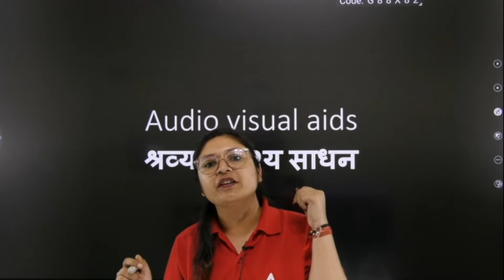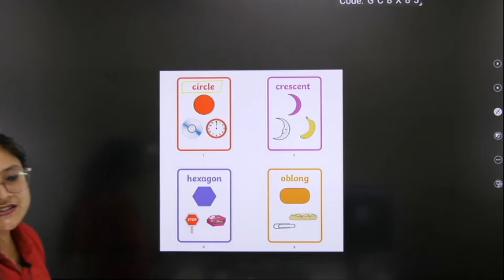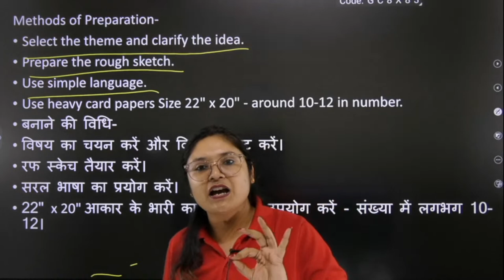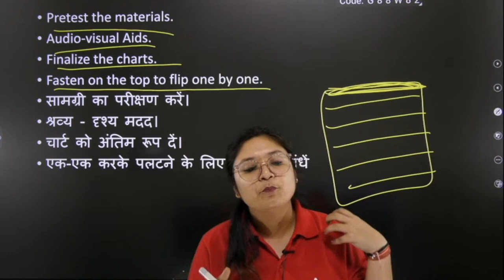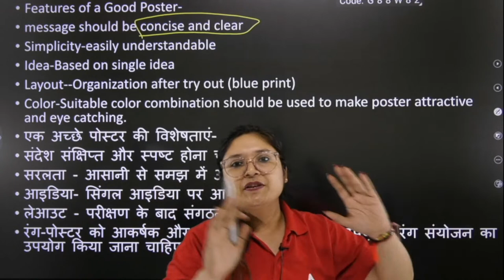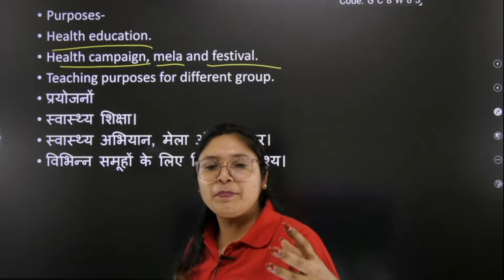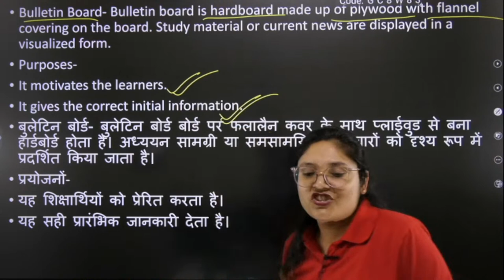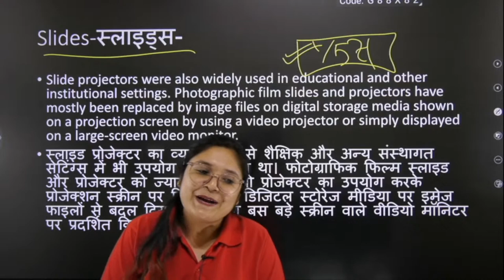DSSSB/HSSC 2023 | Audio Visual Aids | Audio Visual Aids In Teaching English Part 3 I By Prerna Mam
DSSSB/HSSC TGT 2023 | Audio Visual Aids | Audio Visual Aids In Teaching English